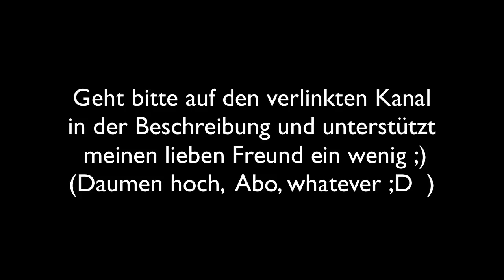Survival Games (+ Werbung für nen guten Freund!) ^^ #2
Geht auf jeden Fall auf den Kanal, des oben verlinkten Musikmachers und lasst immerhin ein paar Likes da, damit er auch ein wenig Erfolg hat ^^

Ansonsten spielen wir hier einfach eine... bzw. zwei Survival Games Runden ^^
Am Anfang verkacken wir natürlich sofort und müssen gleich ne zweite Runde hinhängen, welche jedoch richtig spannend geworden ist ^^

Auf jeden Fall wünsch ich euch viel Spass beim Zuschauen,
Euer SirZeros!

PS: Lasst doch auch ein Like hier, wenns euch gefallen hat, so helft ihr mir und auch meinem lieben Freund ^^ Danke! ;D

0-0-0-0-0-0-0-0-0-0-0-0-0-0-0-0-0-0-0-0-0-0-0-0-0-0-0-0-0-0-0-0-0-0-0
Vielen Dank fürs Lesen der Beschreibung!
Ach, und, Bewerten nicht vergessen! ;)